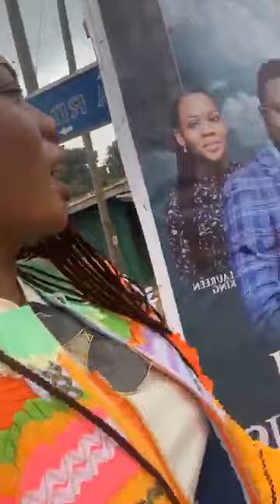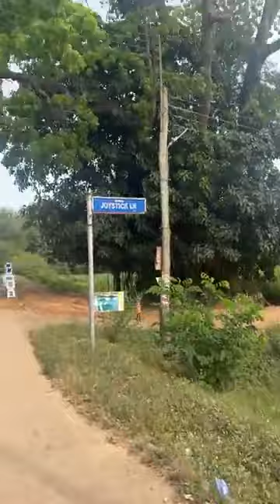BEST CARNIVAL IN AFRICA IS TAKORADI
IF YOU WANT TO EXPERIENCE BEAUTIFUL CARNIVAL THEN IS GHANA TAKORADI.